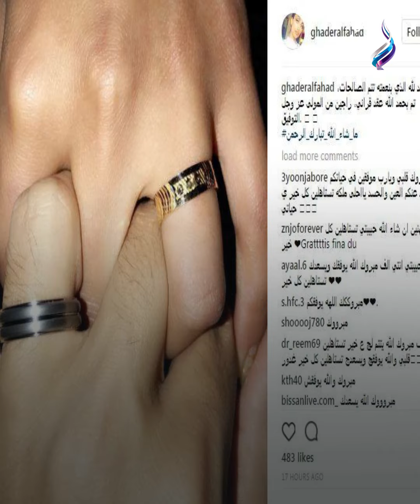طعنة في الرقبة.. فنانة شهيرة مهرها كيلو ذهب ومؤخرها مليار يورو انفصلت بعد أسبوعين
فنانة شهيرة تتعرض لعملية طعن في الرقبة .. الفنانة غدير الفهد أثارت حالة من الجدل الواسع بعد تعرضها إلى الطعن فى رقبتها، وملاحقتها على يد سيدتين وصديقهما حتى مسكنها.

من هي غدير الفهد

غدير الفهد ممثلة كويتية ولدت 20 سبتمر عام 1992 من أب كويتي وأم سعودية، كانت بدايتها بعدة أدوار صغيرة في مسلسل الملافع الذي عرض في 2013 وبعد ذلك شاركت في العديد من الأعمال الفنية.

ElBaladOfficial#
ElBalad_Official#